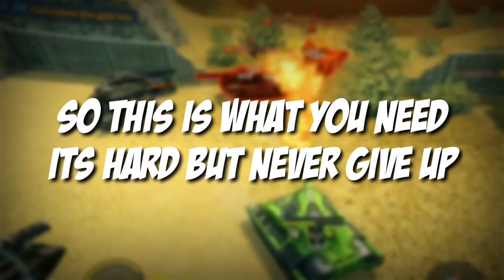Tanki Online-How To Get In YouTuber TO!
Welcome In My Next Video!
But, If You Wanna Support Me Much, Share The Video To Your Tanker Friends!

SOFTWARES
•Recording Software: Bandicam,Action,OBS
•Editing Software: Sony Vegas Pro 14
HARDWARE
CPU: Intel i3
GPU: AMD Radeon R5 240
RAM: 16GB (8gb 2x)
DISK: 500GB